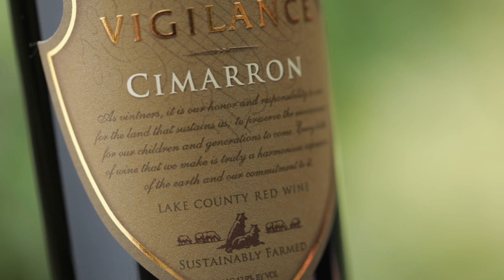Shannon Ridge Family of Wines - 2021 California Green Medal Environment Award Recipient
Shannon Ridge Family of Wines, based in Lake County, is the recipient of the Environment Award, given to the vineyard or winery that best demonstrates Environmental Stewardship through maximized environmental benefits from implementing sustainable practices. Through initiatives such as “Project Ovis,” the family is implementing a combination of sustainable, organic and regenerative farming practices, utilizing livestock like sheep, chickens and cows in their vineyards and non-crop areas. The sheep have reduced the need to mow by 500% and the use of gas-powered weed eaters has been nearly eliminated. Shannon Ridge Family of Wines strives to bring balance to its farming system through the promotion of beneficial worms and insects and the creation of natural crop protection materials from compost to soil teas. With a commitment to data collection and analysis, the company shares both its successes and failures with the greater wine industry. As one of the largest employers in Lake County, Shannon Ridge Family of Wines contributes to a local homeless shelter and an annual wine auction for local charities and scholarship fund for local students, participates in local farmers markets and educates community members on their sustainable farming practices. Currently certified to Certified California Sustainable Winegrowing, Fish Friendly Farming and LODI RULES, Shannon Ridge Family of Wines is soon to be one of the largest certified organic, mountain-grown vineyards in the U.S. by fall 2021.